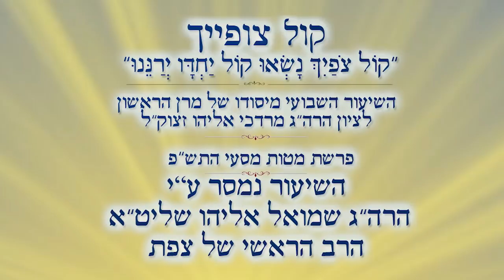גדולתו של הרמ"ק | הרב שמואל אליהו והרב מנחם מקובר | קול צופיך | פרשת מטות-מסעי התש"פ